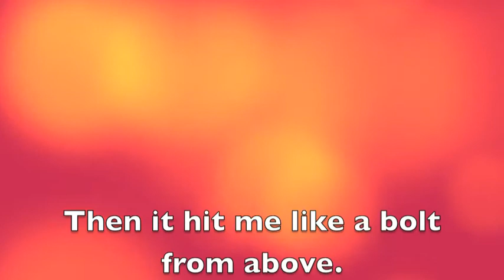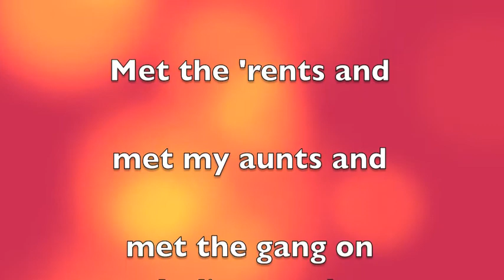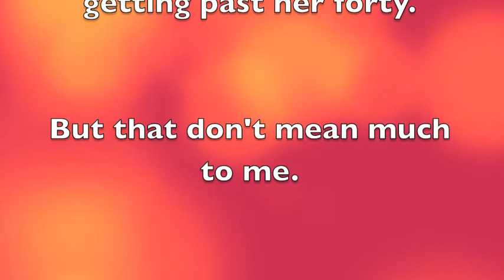Tammy's In Love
A 2006 song gets a 2014 video. Phil Arvia and Mark Grudzinski collaborated.